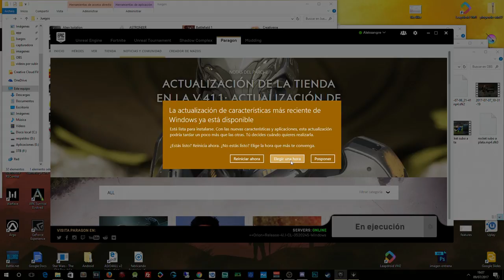PARAGON - REMONTADA EPICA - Con Skizoo Burn - GAMEPLAY ESPAÑOL HD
ALEKSANGRE